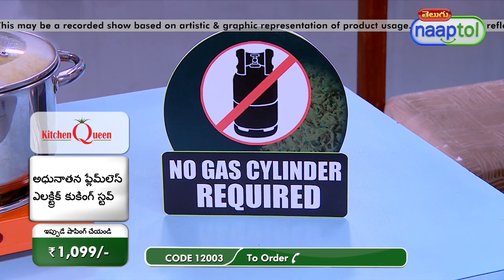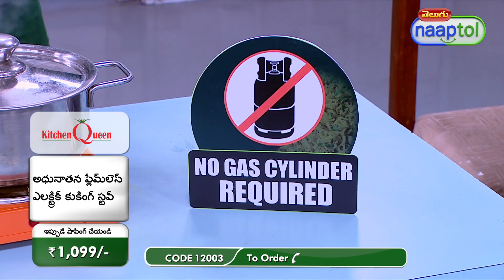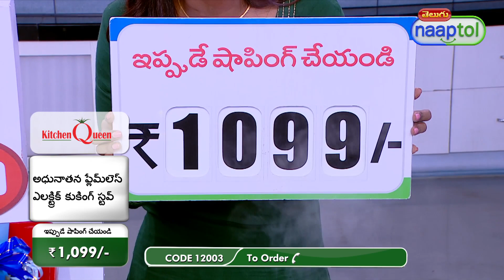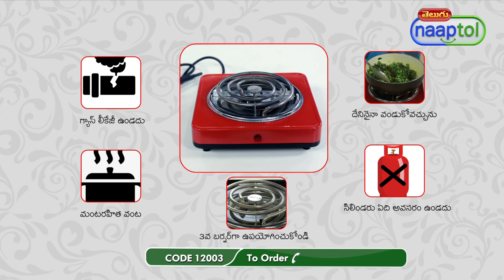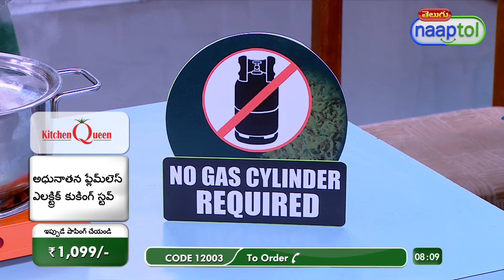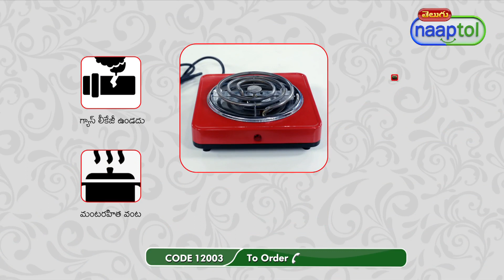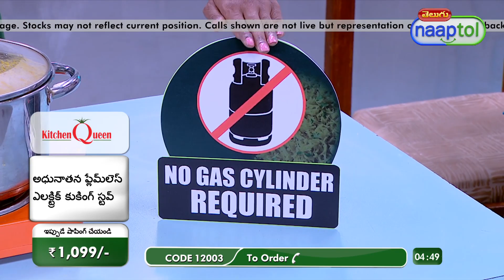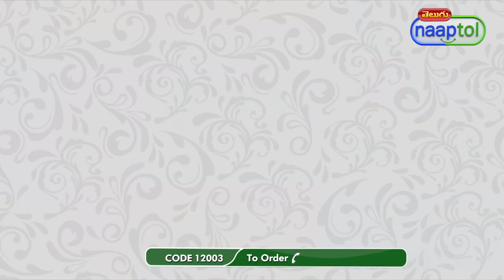Kitchen Queen Flameless Electric Cooking Stove ECS2 1099 Telugu Live Type Regular (CODE 12003)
Highlights:
1000 Watt power for faster cooking, easy to carry & use
Constant temperature with faster cooking then gas stove
No smoke, no exhaust gas, easy cooking under fan, in AC home, can be use in shop, office, hostels etc.,
Light weight and handy
Any metal utensils works

Features:
Type: Electric Cooking Stove
Material: Outer metal body with powder coating
Heating Coil: Open
Base: Nonslip feet keep the unit steady
Indicator: Power-on light
Power Rating: 1000 W
Input Voltage: AC 230V, 50-60Hz
Power Cord Length: 105 cm
Plug: 3 Pin Plug
Product Dimensions: 21 x 21 x 9 cm
Weight: 850 g
Available Colours: Black, Green, Orange, Red, White, Yellow

Package Contents:
1 x Flameless Electric Cooking Stove